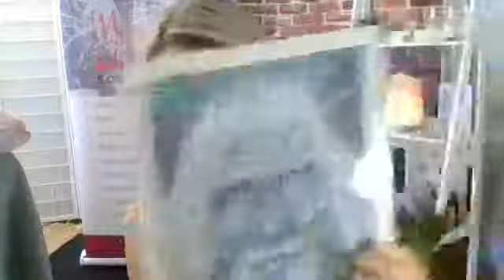FREE live webinar - Ascended Masters and States of Consciousness